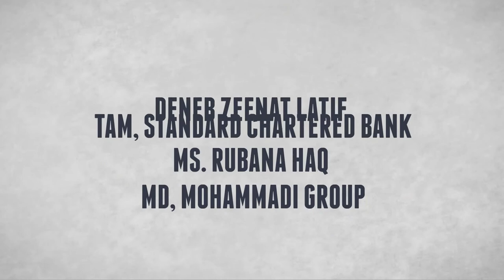Vob Week Promo 2014